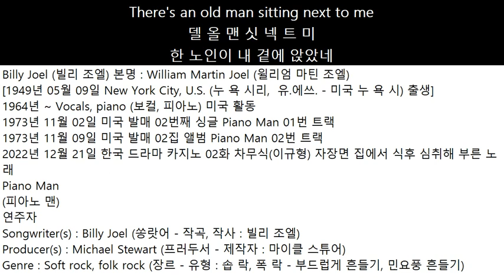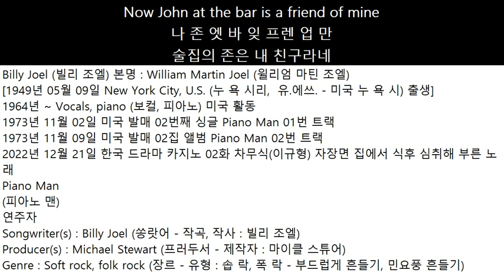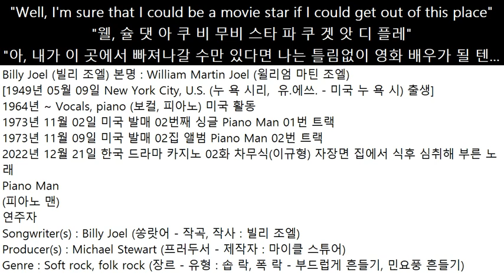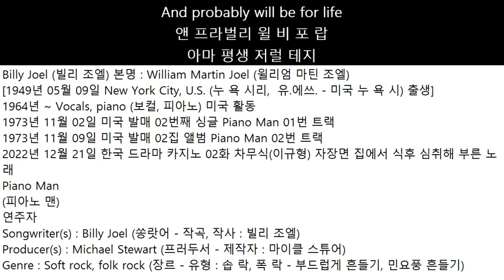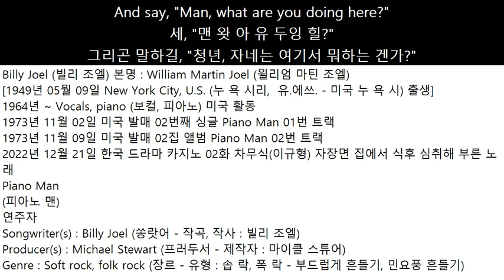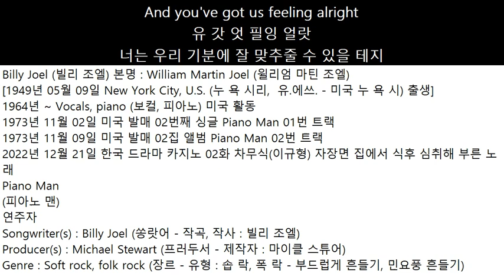1973년11월02일 미국 발매 Billy Joel 02번 싱글 Piano Man 01번 트랙 1973년11월09일 02집 앨범 Piano Man 02번 트랙 피아노 맨-연주자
Billy Joel (빌리 조엘) 본명 : William Martin Joel (윌리엄 마틴 조엘)
[1949년 05월 09일 New York City, U.S. (누 욕 시리,  유.에쓰. - 미국 누 욕 시) 출생]
1964년 ~ Vocals, piano (보컬, 피아노) 미국 활동
1973년 11월 02일 미국 발매 02번째 싱글 Piano Man 01번 트랙
1973년 11월 09일 미국 발매 02집 앨범 Piano Man 02번 트랙
2022년 12월 21일 한국 드라마 카지노 02화 차무식(이규형) 자장면 집에서 식후 심취해 부른 노래
Piano Man
(피아노 맨)
연주자
Songwriter(s) : Billy Joel (쏭랏어 - 작곡, 작사 : 빌리 조엘)
Producer(s) : Michael Stewart (프러두서 - 제작자 : 마이클 스튜어)
Genre : Soft rock, folk rock (장르 - 유형 : 솝 락, 폭 락 - 부드럽게 흔들기, 민요풍 흔들기)
It's nine o'clock on a Saturday
잇 난 클락 언 세러데
토요일 밤 아홉시
The regular crowd shuffles in
레결러 크라 셔펄 신
단골 손님들이 들어서기 시작하고
There's an old man sitting next to me
델 올 맨 싯 넥 트 미
한 노인이 내 곁에 앉았네
Making love to his tonic and gin
멕잉 럽 트 타닉 앤 진
그의 음악과 술로 사랑을 주문하네
He says, "Son can you play me a memory
세, "선 캔 플레 미 메모리
그가 말하길, " 자네, 나를 위해 추억을 연주해 주지 않겠나
I'm not really sure how it goes
암 낫 릴리 슐 하 고
잘 기억은 나지 않네만
But it's sad and it's sweet and I knew it complete
벗 새 스윗 앤 아 누 컴플릿
슬프면서도 아름다운 선율이라네 원래 선명히 기억하고 있어다오
When I wore a younger man's clothes"
웬 아 워리 영거 맨 클로"
내가 젊은을 적까지는 말일세"
La la la, le le la~
랄 랄 라, 리 리 라~
La la, le le la la la
랄 라, 리 리 랄 랄 라
Sing us a song you're the piano man
씽 엇 쏭 욜 피아노 맨
우리에게 노랠 불러주오 당신이 연주자라네
Sing us a song tonight
씽 엇 쏭 트낫
오늘밤 노랠 불러 주오
Well we're all in the mood for a melody
웰 얼 인 무 포 멜러디
다함께 선율에 잠기고픈 기분이니
And you've got us feeling alright
유 갓 엇 필잉 얼랏
너는 우리 기분에 잘 맞추줄 수 있을 테지
Now John at the bar is a friend of mine
나 존 엣 바 잊 프렌 업 만
술집의 존은 내 친구라네
He gets me my drinks for free
겟 미 마 드링 프리
내게 술을 사 주곤 하지
And he's quick with a joke or to light up your smoke
앤 히 퀵 윗 족 얼 랏 욜 스목
농담도 잘 하고 재빨리 담뱃불 붙여줄 눈치도 있는 친구지만
But there's someplace that he'd rather be
벗 델 썸플레 히 래더 비
항상 그리워하는 곳이 있다네
He says, "Bill, I believe this is killing me"
세, "빌,아 빌립 디 잊 킬잉 미"
그는 이렇게 말하곤 하지, "빌, 죽을 것 같아"
As a smile ran away from his face
앳 스말 랜 어웨 프럼 페
얼굴에서 웃음을 지운 채
"Well, I'm sure that I could be a movie star if I could get out of this place"
"웰, 슐 댓 아 쿠 비 무비 스타 파 쿠 겟 앗 디 플레"
"아, 내가 이 곳에서 빠져나갈 수만 있다면 나는 틀림없이 영화 배우가 될 텐데"
Oh, la la la, de de da
오, 랄 랄 라, 디 디 다
La la, le le la da da
랄 라, 리 리 라 다 다
Now Paul is a real estate novelist
나 폴 릴 에테 나벌리
지금 폴은 부동산 중개업자라네
Who never had time for a wife
후 네버 탐 포 와입
바빠서 결혼할 틈조차 없었지
And he's talking with Davy, who's still in the Navy
앤 히 톡잉 데비, 후 틸 인 네비
그래서 여전히 해군에 있는 데비이랑 얘기하는게 소일거리인데
And probably will be for life
앤 프라벌리 윌 비 포 랍
아마 평생 저럴 테지
And the waitress is practicing politics as the businessmen slowly get stoned
앤 웨트레스 프랙싱 폴리틱 앳 비즈니멘 슬로리 겟 스톤
여기 여종업은 요령이 좋다네 저 사업가가 서서히 술에 쩔어 가는 걸 보면 그렇다네
Yes they're sharing a drink they call "Loneliness"
예 델 셰링 어 드링 데 컬 "롱리네"
그래, 저 둘은 "외로움"이란 잔을 함께 마시고 있는 것이지
But it's better than drinking alone
벗 잇 베러 댄 드리킹 어롱
하지만 혼자 마시는 것보단 낫지 않겠나
씽 엇 쏭 트낫
유 갓 엇 필잉 얼랏
It's a pretty good crowd for a Saturday
잇 프리리 굳 크라 포 세러데
토요일에 겉맞는 손님들이 오셨군
And the manager gives me a smile
앤 매너저 깁 미 스말
주인장이 내게 미소를 지어 보이네
'Cause he knows that it's me they've been coming to see
'커 노 댓 미 데 커밍 트 씨
다들 날 보러 오는 거란 걸 알고 있거든
Just forget about life for a while
저 겟 밧 랍 포 왈
잠시나마 인생의 시름을 잊기 위해서
And the piano it sounds like a carnival
앤 피아노 사운 락 카너벌
피아노로 말할 것 같으면, 한 바탕의 축제 같다네
And the microphone smells like a beer
앤 마크로폰 스멜 락 비어
확성기에선 맥주의 내음이 나고
And they sit at the bar and put bread in my jar
앤 데 싯 엣 바 풋 브레 딘 마 자
다들 바에 앉아 내 앞의 유리병에 빵을 던져 주네
And say, "Man, what are you doing here?"
세, "맨 왓 아 유 두잉 힐?"
그리곤 말하길, "청년, 자네는 여기서 뭐하는 겐가?"
Oh, la, la-la, di-di-da
오, 랄, 랄-라, 디-디-다
La-la di-di-da da-dum
랄-라 디-디-다 다-덤